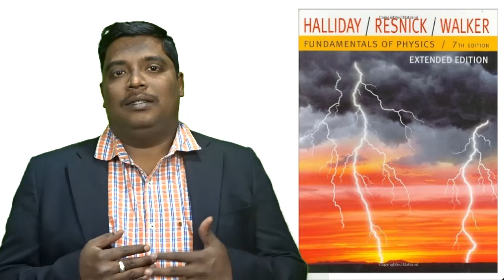Best Books for Neet 2017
For the effective and result oriented preparation of NEET 2017, students must make a note of all the necessary exam details such as the exam pattern, curriculum, topic-wise distribution of marks and time duration. This will help you get an idea of the important concepts so you can aim your preparation for NEET 2017 examination accordingly.

For Chemistry:
1- Physical Chemistry for Medical Entrance by O.P Tondon (GR Bhatla publications)
2-  A Guidebook to Mechanism in Organic Chemistry written by Peter Sykes
3- Objective Chemistry (Volume 1 and 2) by Arihant publications
4- Modern’s ABC of Chemistry for class 11th and 12th (Volume I and II )

For Physics:
1- Obviously NCERT Physics books for class 11 and Class 12
2- Concepts of Physics by H.C.Verma
3- Fundamentals of Physics, by Halliday, Resnik and Walker
4- Objective books – Physics for Medical Entrance Examinations by D.C Pandey (Arihant Publications)

For Biology:
1- Trueman’s Elementary Biology Vol-I & Vol-II; Companion Biology by K.Bhatti (Dinesh publication)
2- Objective Biology by Dinesh; AIIMS Explorer by MTG publication